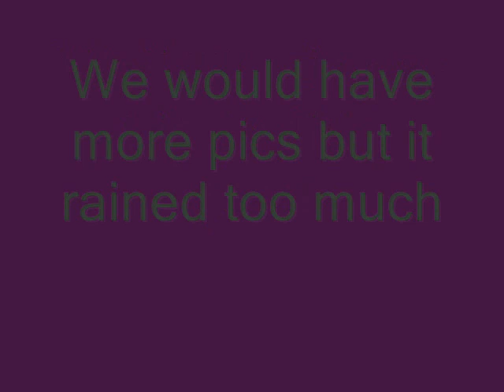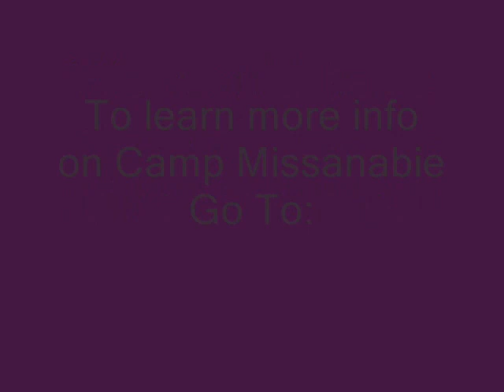Northern Ontario Fishing Trip 2009 At Camp Missanabie,Ontario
This Year we went Camp Missanabie which is on Dog Lake,Ontairo! We had a grate time caught a lot of fish. They had it all Pike,Walleye,Small Mouth Bass,Perch,and Lake Trout!  But it rained so much during that week we could not so take as much pictures as I wanted Too. But oh well. Enjoy!